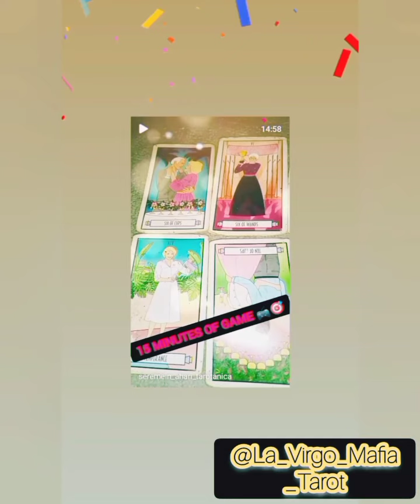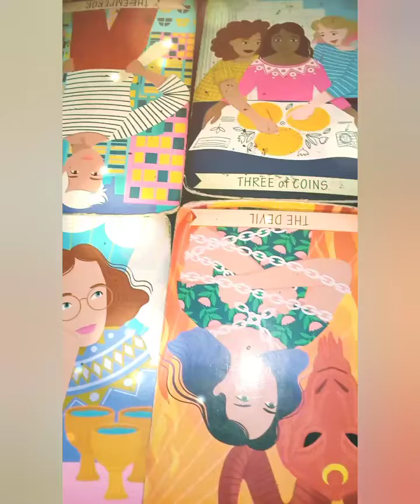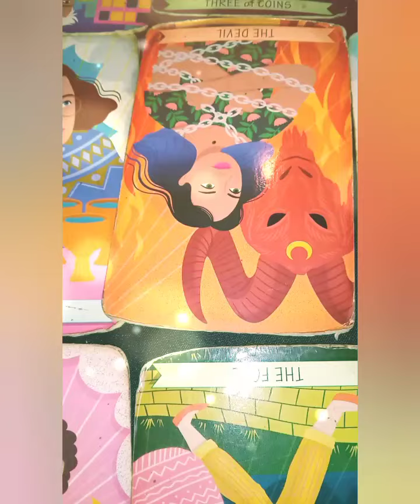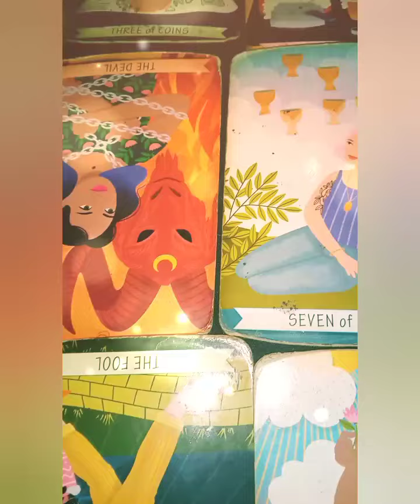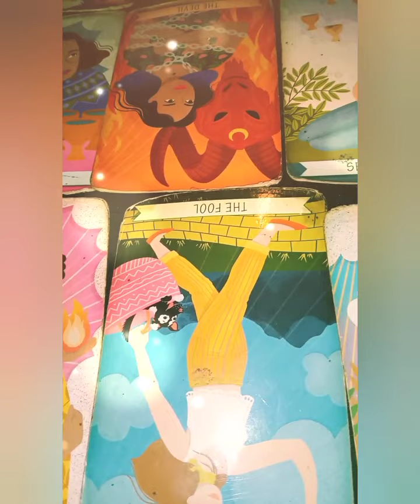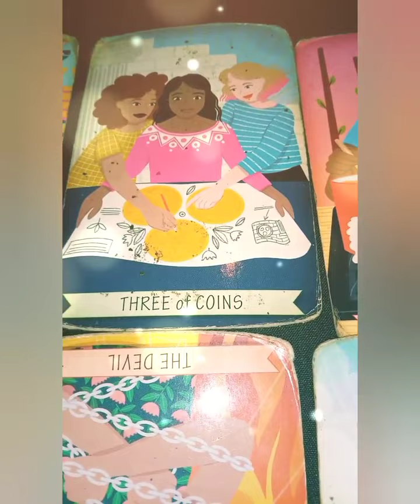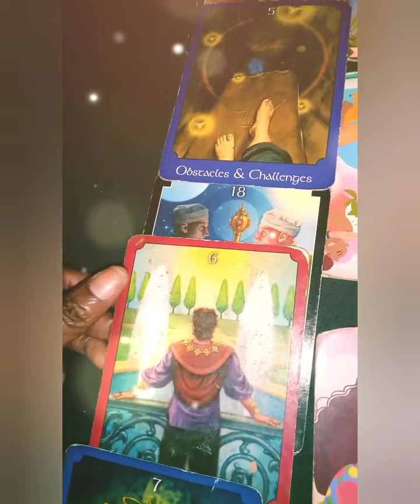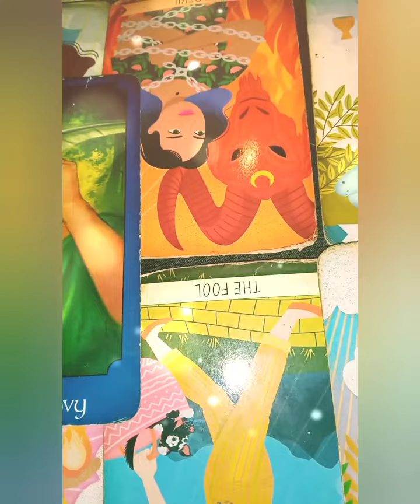You Broken 🆓 No More Hell Loops👹/So Many Hit Ups/666/Yo Booski Coming But Facing Travel Issues🧳✈️🛂🌎😓